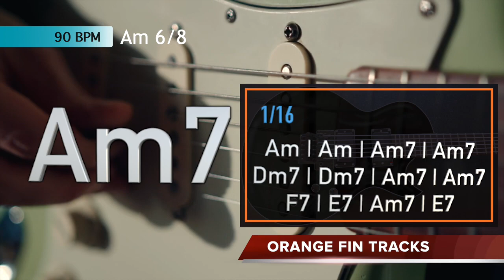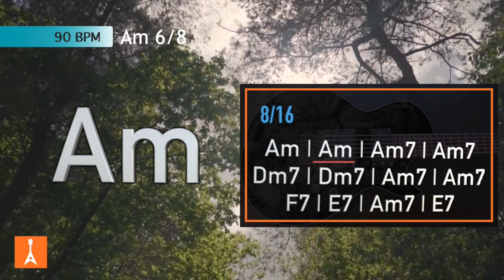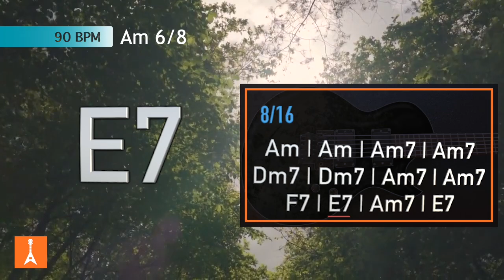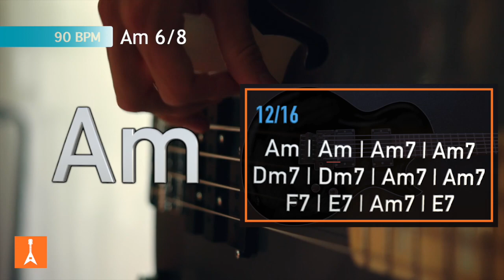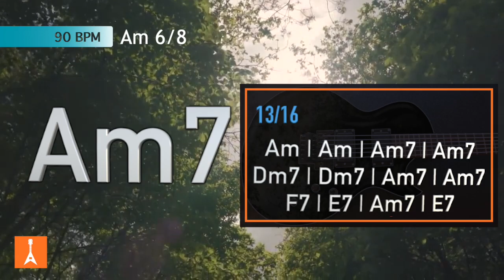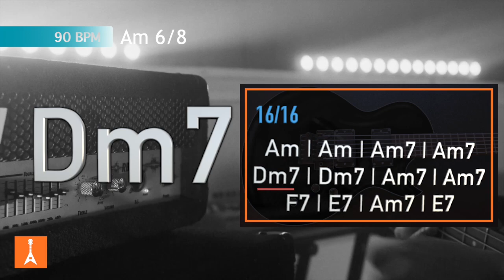084 Blues Guitar Backing Track in Am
084 Blues Guitar Backing Track in Am